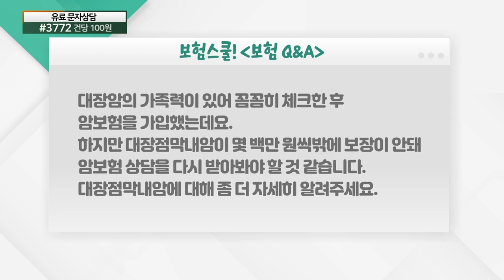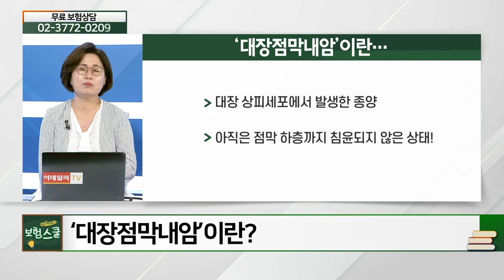대장점막내암_보험 Q&A (20210722)